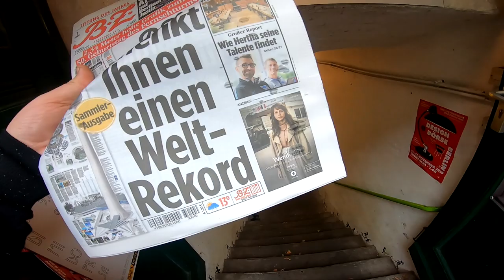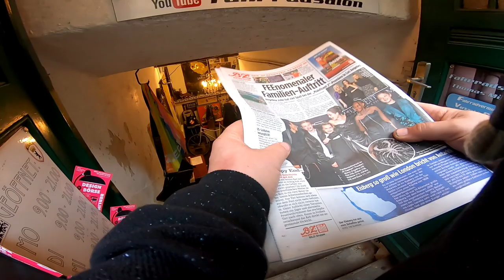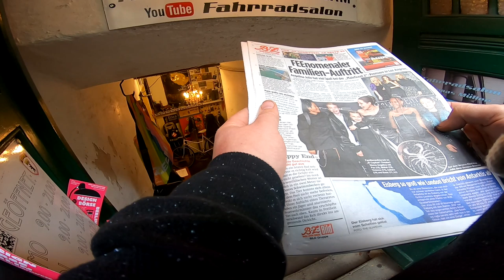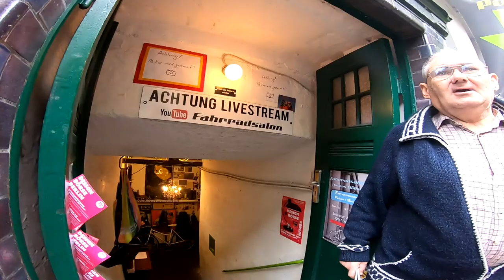Wolles Horrormeldung, improvisierter Abzieher, Volles Haus aber wenig Arbeit Vlog # 871